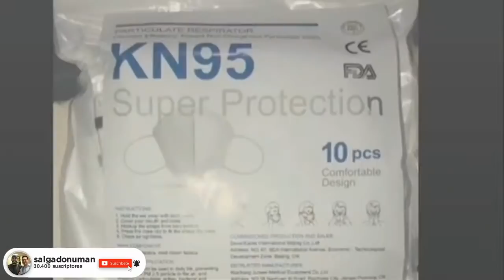MILENA EN LA ENTREVISTA 18/9/2020